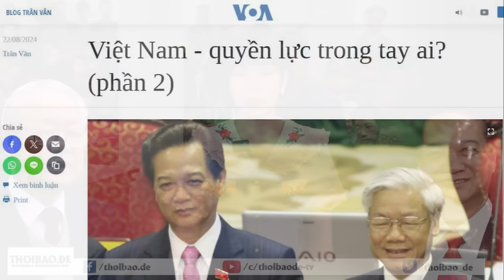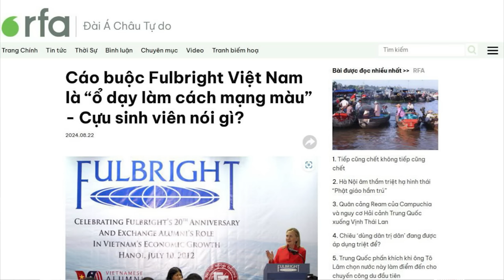Ba Dũng cầm trịch quyền lực ngầm trong chính trường VN ra sao?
Dù ông Dũng rời chính trường năm 2016 và sau đó, nhiều cá nhân vẫn được xem là thân cận với ông Dũng, thăng tiến nhờ sự nâng đỡ của ông, nhưng không ít người cũng rơi vào vòng lao lý. Trong khi đó, ông Dũng không chỉ “bình an vô sự”, mà các quý tử của ông vẫn có thể “thăng tiến thần tốc”. Điều đó cho thấy ông vẫn còn thực lực.

Xem bài chi tiết tại:
Hoặc: